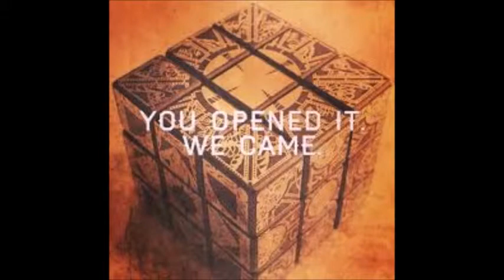Todash Space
Sorry for the bad audio. This was back in 2004, before I learned how to mix and master.